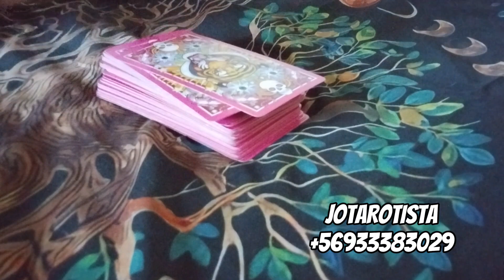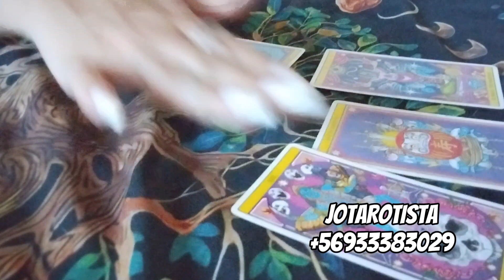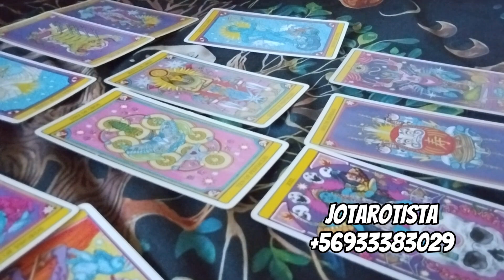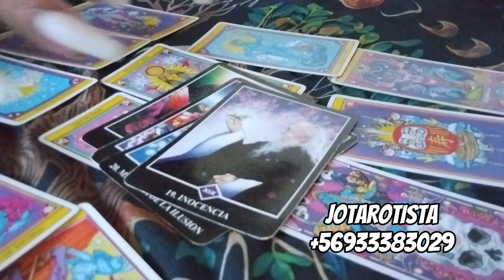TAURO ALÉJATE DE QUIEN TE QUIERA VER CAER 😣 HORÓSCOPO SEMANAL JOTAROTISTA 🧙🏼‍♀️